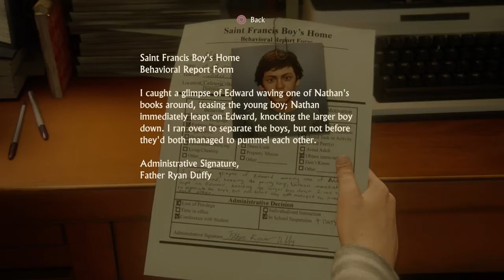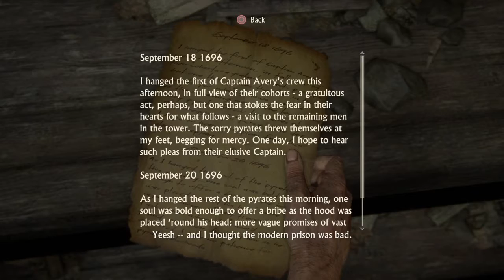We're in Prison!? - Uncharted 4: A Thief's End Playthrough (#1)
We're continuing on with Uncharted, and we're beginning the 4th and final game with Nathan Drake, and we're preparing for the end of his adventure!